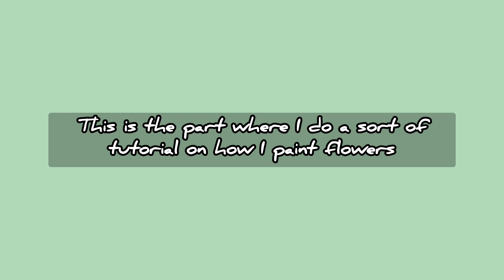Wanna Learn A Way To Paint Flowers?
I worked magic again!!! It's not a Fluke!

I thank everyone whose helping me achieve my goal of being an artist, I really really REALLLY appreciate it!

It helps me a lot! Tell me what's your favorite thing!! (I might draw/paint it oneday 😉)